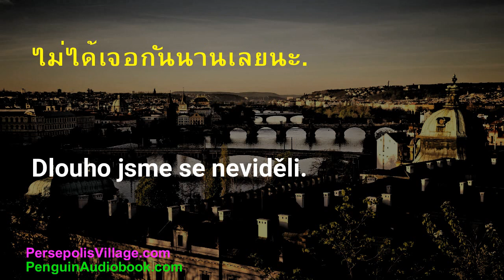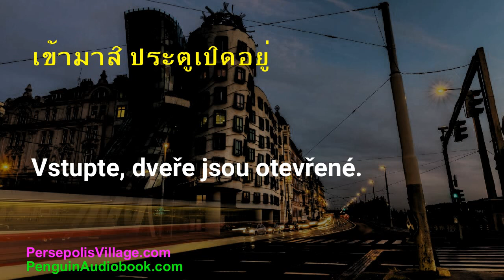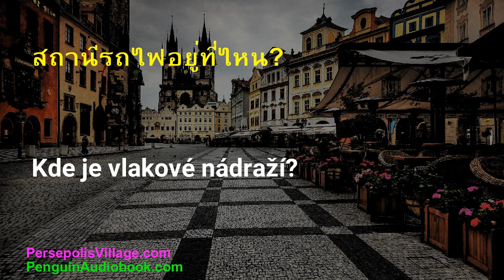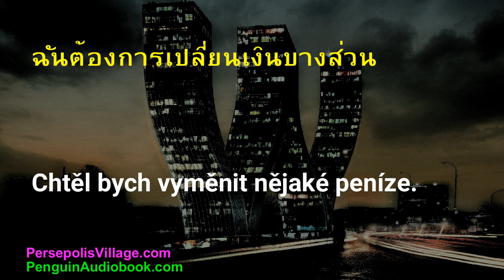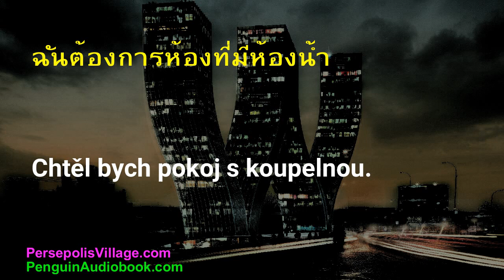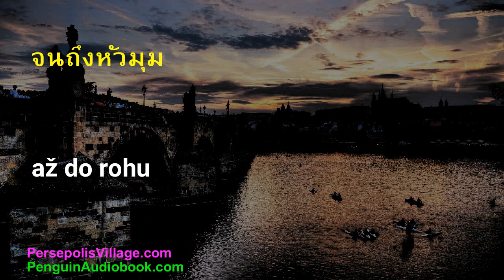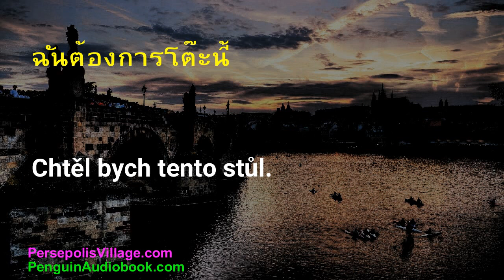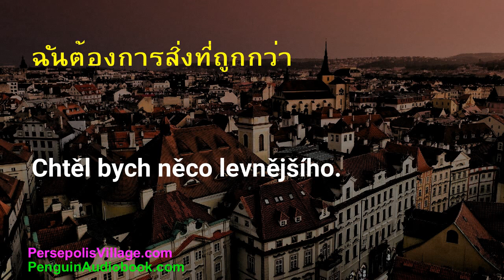เรียนภาษาเช็กสำหรับคนพูดภาษาไทย: การฝึกฟังและการปฏิบัติ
สวัสดีทุกคนที่สนใจในการเรียนภาษาเช็ก! ในซีรีส์นี้ เราจะนำเสนอประโยค การสนทนา และข้อความภาษาเช็กสำหรับการฝึกฝน กรุณาฟังอย่างใส่ใจ ซ้ำซากเนื้อหา และปรับปรุงทักษะการสนทนาของคุณในภาษาเช็ก มาเริ่มต้นการเดินทางเรียนรู้ภาษาเช็กด้วยกัน!